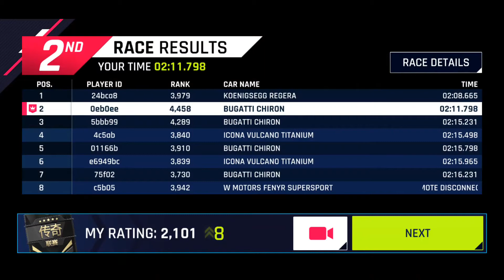Experiencing my worst fears altogether in one race. Asphalt 9 Multiplayer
Needless to say, I hate this track when driving top S cars :)